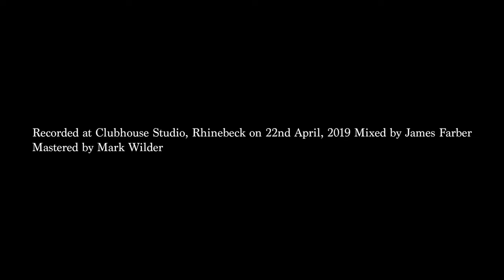Rajiv Jayaweera - 'ELLSTANDISSA'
Ellstandissa (composed by Rajiv Jayaweera)

From the album, 'Pistils' (released June 5, 2020) on Outside in Music & Earshift (Australia/Asia)

Chris Cheek - tenor saxophone
Aaron Parks - piano
Hugh Stuckey - guitar
Sam Anning - double bass
Rajiv Jayaweera - drums & thammattama

Video/Editing - Makoto Matsuo
Videographers - Azumi Oe & Isamu Maeda